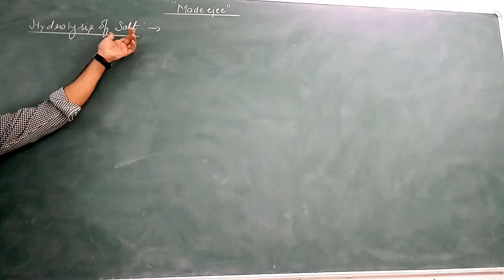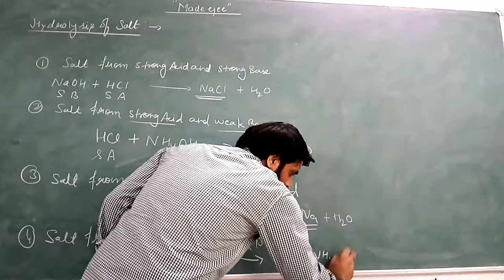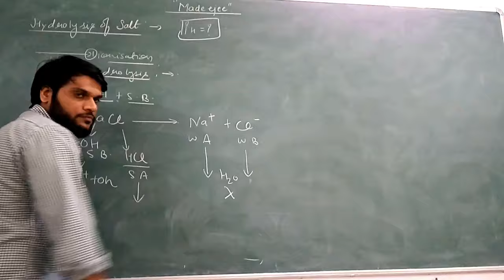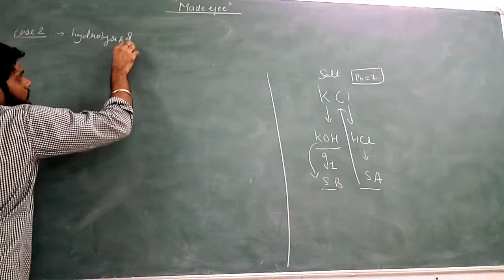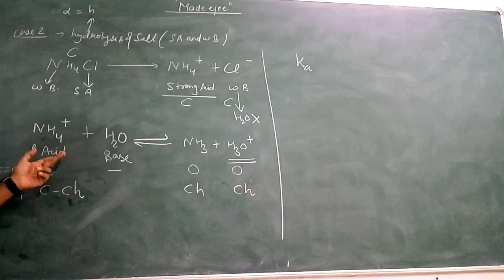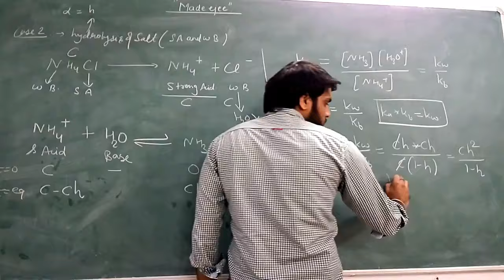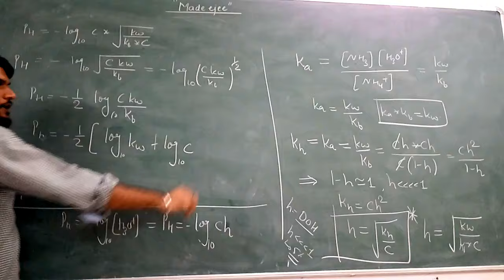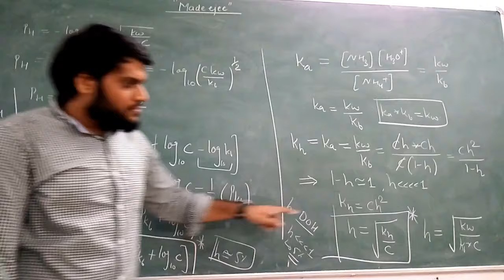Salt Hydrolysis:- Ionic Equilibrium by Arvind arora (Made EJee)Part 1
Topics: Heterogeneous gas phase equilibrium, Easterification reaction, homogenous liquid phase reaction
Physics, class XI, Unit: Physical Chemistry  great explained by arvind arora 6 years experience